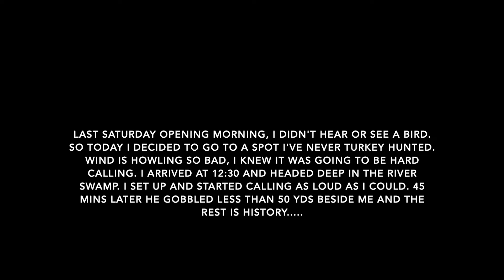Ga Turkey Hunting In the River Swamp! 4/5/24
Hunting Turkeys deep in the River Swamps of Ga